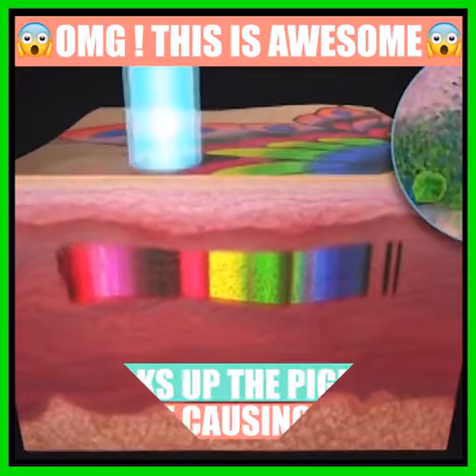Picosecond Neatcell laser pen for removing moles, freckles, skin tags and tatoos! DIY mole removal.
This Is The Best Video To Show You The Result of Picosecond Laser Pen In Tattoo Removal.
Be Cautious Of Fake Imitation Products As They May Hurt Your Skin.

Picosecond Laser Pen Overview

The Picosecond Laser Pen is a therapy device for laser tattoo removal, laser freckle removal and other melanin removal. The laser beam of the picosecond laser pen has very strong power which can blast the melanin into tiny particles in a very short time, then the melanin will be absorbed by lymphatic metabolism and gradually decreases. Besides, the laser emitted by the picosecond laser pen has selective photo-thermolysis, which means the laser will only damage the melanin while not damaging other tissues around it.

What's the difference between the blue light & red light of neatcell picosecond laser pen?

Strength: The blue light picosecond laser pen has 9 power outputs while red pen has only 3 outputs.

Application: The blue light picosecond laser pen performs well in melanin including colorful tattoos, eyebrow tattoo, acne scars, lentigo, mole, spot removal etc. and it can be used in salon and beauty center. While red picosecond laser pen performs well in black tattoo removal and it can be used for personal home use. Actually the blue pen can do all that red pen can do, but the blue pen should be used by an experienced person to operate it for you.

Operation: For the blue light picosecond laser pen, it must be operated by an experienced person. Both users and operators need to wear the protective goggles. While red picosecond laser pen is more safe and you can operate it by yourself.

What are the Picosecond Laser Pen Side Effects?

The treatment time is on the picosecond level, 1000 times faster than the traditional laser instrument. The treatment is finished before destroying the tissues around it. The picosecond laser has a very strong blasting power for the melanin. Tiny particles can be easily metabolized and can shorten the number of treatments. Traditional laser laser instruments need 10 treatments, while the picoseconds only need 2 to 3, so the skin will not suffer from repeated stimulation and repair. The whole treatment process is very safe and efficient.

Is Picosecond Laser Pen Safe?

The answer is "YES" and "NO". The original neatcell picosecond laser pen is very safe and effective, however, there are lots of fake products in the market, which makes it difficult for consumers to distinguish. The difference between a premium and inferior picosecond laser pen is in the laser source. So if you purchased a picosecond laser pen with inferior laser source it will not help you, but may damage your skin. We only provides the original brand with approved quality.

Does Picosecond Laser Treatment Hurt?

There is a feeling of tingling heat during the treatment process. The more the pigment distribution is, the more obvious it is, but the speed will be very fast, it will end in 5-10 minutes, and the pain is completely acceptable.

Does It Leave Scars On Your Face?

This is definitely not the case, because the speed of is in picosecond level, so the time is really short. Besides, the picoseconds are specific for melanin and has no affects to other areas.

How Long Before I Can Repeat The Treatment?

The traditional laser laser takes three to six months to operate the second time, while the picosecond laser pen can be operated for the second time after only 30 days.

Will The Problem Area Reappear After Picosecond Laser Pen Therapy?

The picosecond laser pen uses a picosecond laser to break down the melanin particles at the bottom of the skin into powder, which is then metabolized by your body. However, it is necessary to protect your skin in the later stage, because melanin is active, and some factors such as ultraviolet radiation, staying up late, long-term skin water shortage, endocrine disorders may stimulate the black cells to secrete a large amount of melanin particles. So in the later period, you should pay attention to strengthening sunscreen, do a good job of hydrating, pay attention to rest, then it will be well controlled.